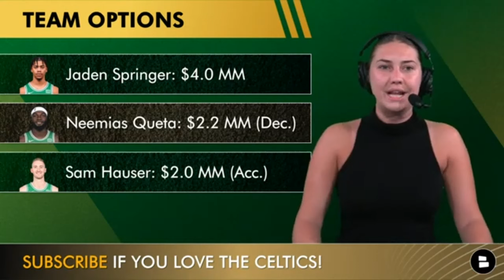BREAKING: Luke Kornet Signing With Boston In 2024 NBA Free Agency | Celtics News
Breaking Celtics news: Luke Kornet is returning on a 1-year deal to the Boston Celtics. Could this be the first move of many for Brad Stevens and the Celtics front office? Chat Sports host Allie Barefoot breaks down the latest Celtics news and rumors on today’s Boston Celtics YouTube video!

Up-to-the-minute Boston Celtics news & rumors only come if you have notifications turned on.

LIKE this video if the Boston Celtics will win the 2024 NBA Finals! 👍

For all things Boston Sports, Celtics & Patriots, FOLLOW Allie Barefoot on Twitter!

- One-word reaction to the Celtics Free Agency signing?
- Grade the signing! A, B, C, D, or F

Help grow Celtics Today by sharing today's video on social media!